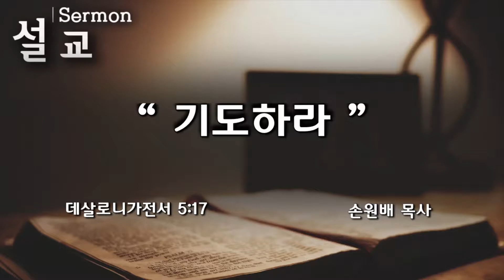[2022/01/16주일예배]기도하라 손원배 목사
본문 : 데살로니가전서 5:17
제목 : “기도하라 ”
설교 : 손원배 목사